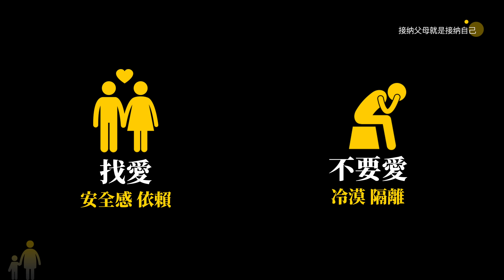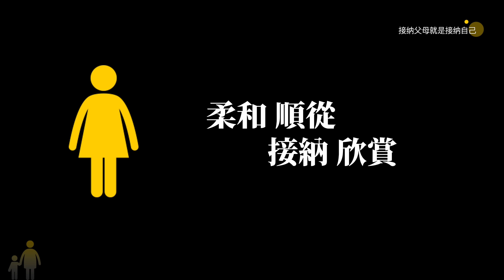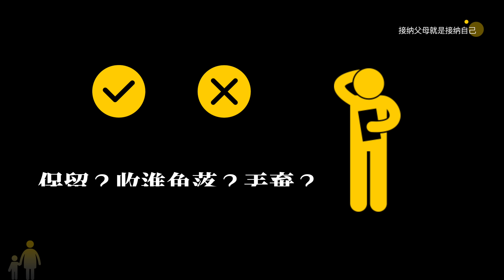真正的強大，是接納父母的不完美！越接納、越自由！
找松明老師影片主頁，點擊查看福利 、選擇變更級別即可！

溝通課十大重點內容：
1、溝通和關係、人生的四個成果
2、人類本質的6大需求
3、溝通的四種重要的表達方式、建立溝通的通路、深度的溝通
4、在溝通中去傾聽、通過溝通和對方達成共贏
5、學會拒絕對方、學會去“讚美對方”、學會“道歉”
6、溝通的““高我”和“小人”、高情商的語言模型
7、人類的21個潛在需求
8、溝通中的16個絆腳石
9、溝通中的墻壁~演繹
10、溝通的緯度

『親密關係幸福密碼』
第1課，如何在戀愛期去選人？
第2課：伴侶和自己的價值觀不一樣怎麼辦？
第3課：兩性關係之間沒有交流正常嗎？
第4課：夫妻潛意識裡的“權威期待”！
第5課：如何面對夫妻關係裡的冷暴力形成的“空洞”！
第6課：夫妻關係裡的“對方不懂自己”怎麼辦？
第７課：我為了你放棄了全世界，而你卻放棄了我？
第8課，婚姻和愛情的區別在哪裡？
第9課，在兩性關係裡如何學會溝通？
第10課、如何創造健康的兩性關係？
第11課、為何我們難以走出失戀？

1、《高敏感變優勢》5節課
2、《效率提升“專注力”》20節課
3、《“討好型人格”修復法》5節課
4、《挽救“育兒”危機》8節課
5、《整理情緒的力量》5節課
6、《金錢心理學：有錢人是這麼想的》10節課
7、《戰勝自卑的“自信力和安全感”》5節課
8、《微表情“讀心”，解讀人性密碼》5節課
9、《解決“失眠”的秘密》5節課
10、《商業心理“控心力”掌控社交主動權》5節課
11、《消除壓力、培養積極情緒課》21節課

五天特訓營內容：
第一天、修復原生家庭給自己帶來的創傷
第二天、學會自我覺察、覺察認知、覺察情緒、覺察身體
第三天、如何走出人生的逆境，走出失戀創傷。
第四天、親子關係課程，提高家長的8大認知模型。
第五天、解決兩性關係裡的冷暴力、敘情障礙、猜疑、貶損、指責

不一樣的心理療愈，做一位價值發現者！
👍喜歡我的影片請按贊，分享
🪄為你帶來更多精彩心理學影片
🎭亞洲人氣心理導師、分享根正苗紅的心理學
🎭對決華人神探李昌鈺、成功操縱日本導演北野武
🎭與吴京、古天樂、黃百鳴、吴尊出演電影【開心魔法】
🎭香港TVB【讀心專家】 、【破解讀心理】
🎭內地綜藝 【挑戰不可能】、【 王牌對王牌】
🎭日本綜藝 【世界まる見え】、【人間観察モニターニング】
🎭發售書籍【成功を掴むマインドハック】、【松明教你心理術】、【六大係統解決高敏感】